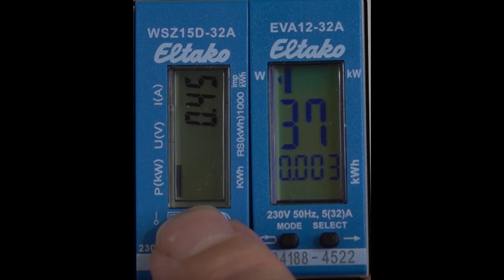Eltako Zwischenzähler WSZ15D-32A Menüführung / Elektrotechnik / MID-geeicht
Die Menüführung des Wechselstromzählers WSZ15D-32A von Eltako.

Der Zähler von Eltako:
Eine Buchempfehlung (historischer Roman) für Elektrotechniker:

00:00 Einleitung
00:48 Messmöglichkeiten
01:14 Menüführung
02:05 Reset
02:31 Fazit